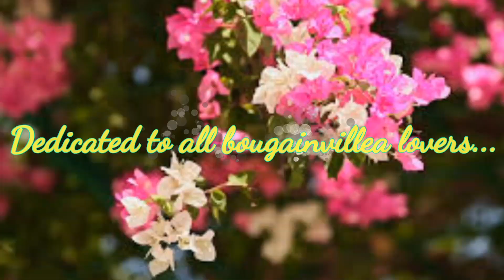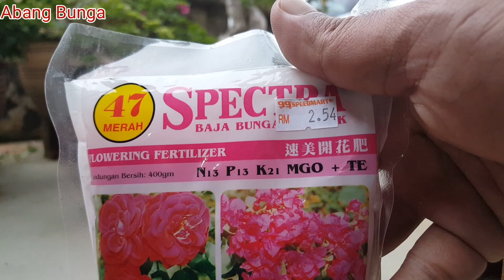Baja Bunga Bougainvillea / Pokok Bunga Kertas NPK 13-13-21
Aktiviti meletak baja/pupuk bunga kertas supaya berbunga rimbun. Bunga kertas jenis sirih junjung/bougenville singapore.
Di sini saya kongsikan aktiviti dalam menjaga bunga kertas atau bougainvillea. Teknik2 ini merupakan hasil pemerhatian dan pembelajaran saya selama saya berjinak2 dengan hobi menanam bougainvillea. Walaubagaimanapun saya amat mengalu-alukan sebarang teguran dan saranan dari anda semua sekiranya ada yang perlu diperbaiki. Kita berkongsi ilmu yang kita ada untuk manfaat bersama. Antara aktiviti yang saya kongsikan ialah teknik cantuman atau kahwin bunga kertas, teknik melebatkan bunga kertas, teknik tut bunga kertas, teknik membaja bunga kertas, teknik membentuk bunga kertas dan macam2 lagi.